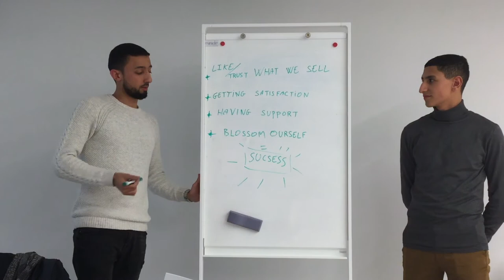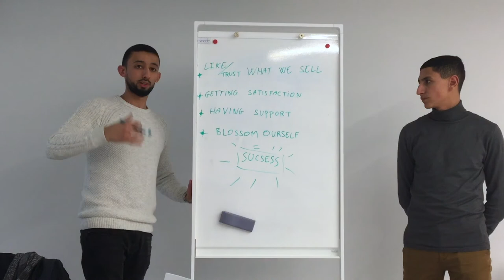YETI What the young entrepreneurs learned from our ambassadors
In this activity, aspiring young entrepreneurs worked in groups to interview the ambassadors and find out about their businesses. The participants then had to compare and contrast the three companies and present their findings back to the group.